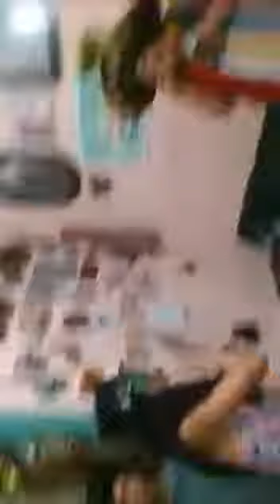Cumpleaños mamá con 2016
Video de Ana Maria Rosas Calderon